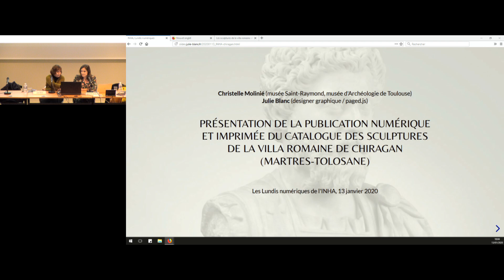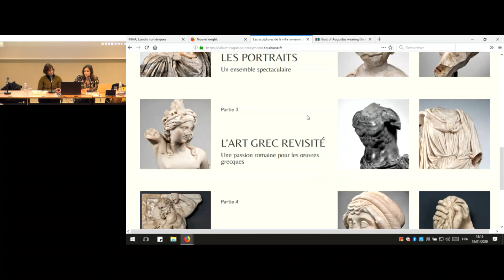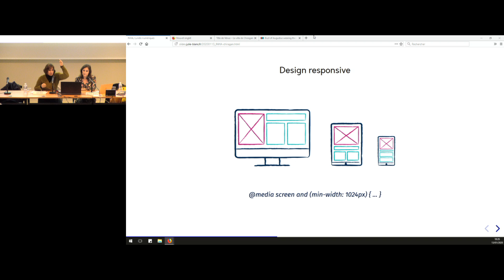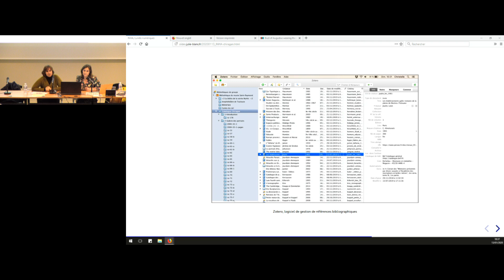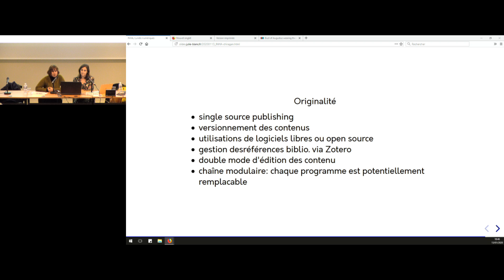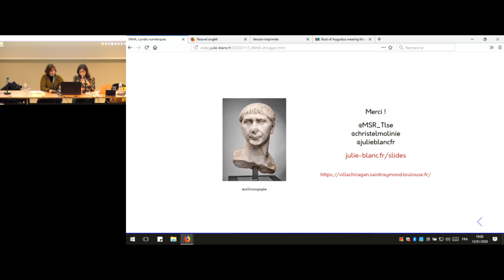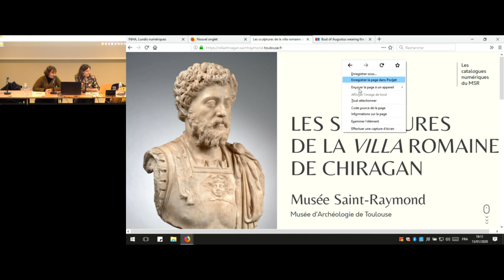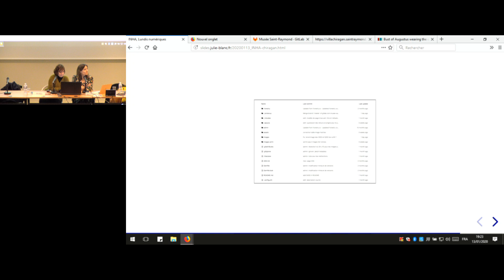LundisNum | 13 janvier 2020 - Catalogue des sculptures de la villa romaine de Chiragan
« Présentation de la publication numérique et imprimée du catalogue des sculptures de la villa romaine de Chiragan (Martres-Tolosane) »
13 janvier 2020

Intervenants

Julie Blanc (EnsadLab)
Christelle Mollinié (musée Saint-Raymond, Toulouse)

À propos des Lundis numériques

L’Institut national d’histoire de l’art effectue depuis plusieurs années une veille active dans le domaine des humanités numériques avec un accent porté sur ce qui touche au domaine visuel. De nombreux contacts et échanges sont régulièrement établis entre les différentes composantes de l’établissement et diverses équipes sur des problématiques et des projets concernant les enjeux, les représentations, les aspects techniques ou les questions juridiques liées à l’histoire de l’art et à l’image.